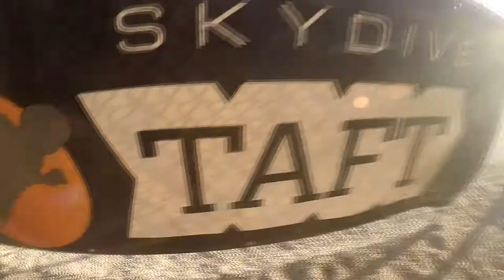Yangbo Shen Skydive Taft.